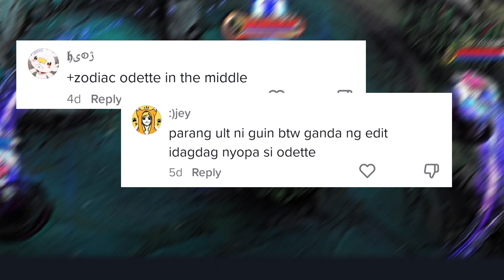Mathilda Airlines~ With Odette